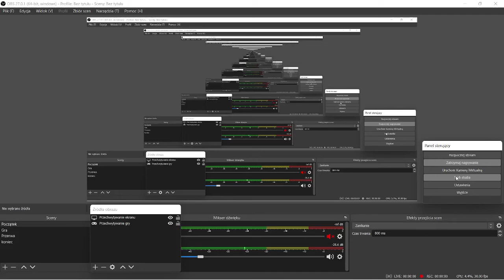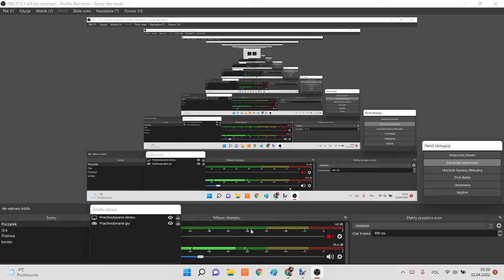ewoolucja loga paramount network 1983-2022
cześć witam na moim kanale dzisiaj wam pokaże jak zmieniło się logo paramount network na przestrzeni lat jeśli masz jakiś pomysł na następny film to napisz w komentarzu
miłego oglądania

reżyseria: paramount
scenariusz: życie
montaż: wiktorsuperzio
producent: paramount